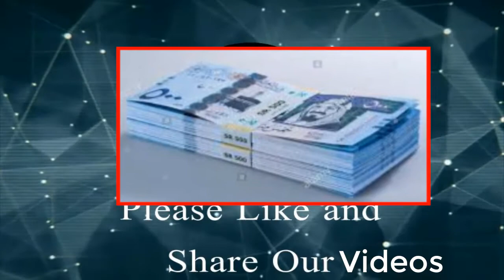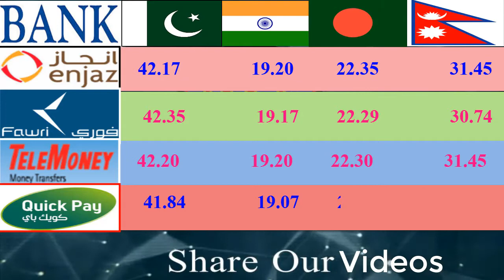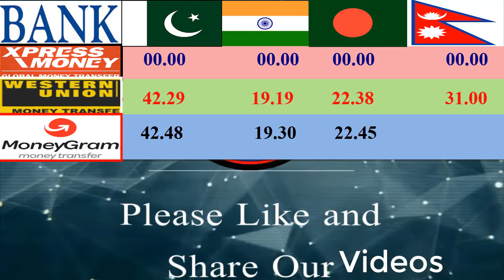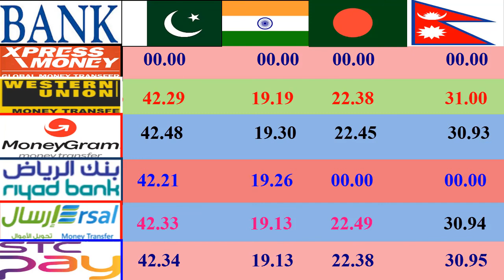Saudi Riyal Rate Today. Today Saudi Riyal Rate, Saudi Currency Transfer Rate Today, Riyal Rate.